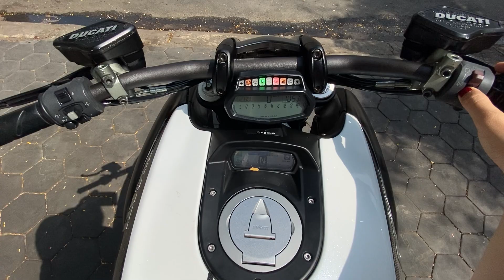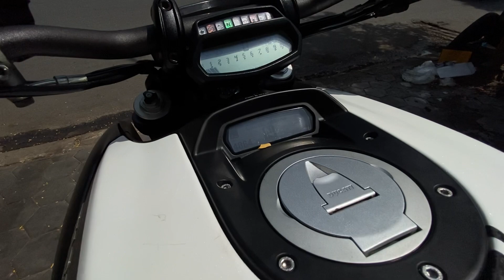Ducati Diavel Carbon 2015 special plate number 5555🇰🇭🇰🇭